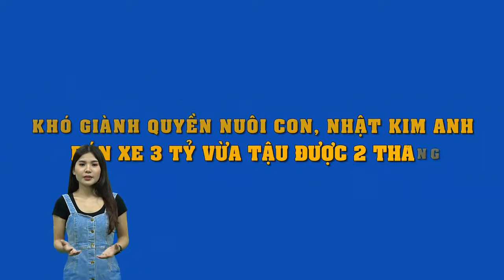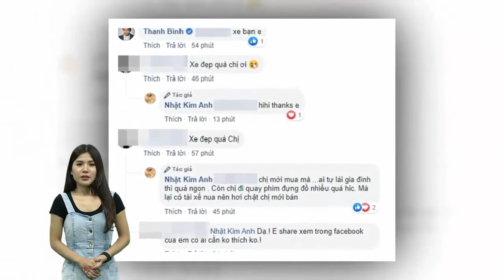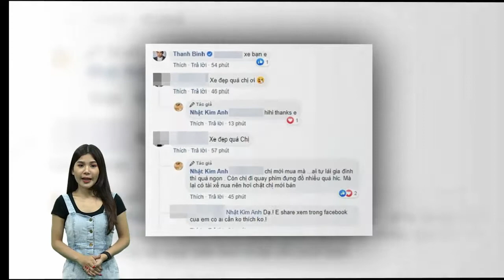Nhật Kim Anh bán xe 3 tỷ vừa tậu được 2 tháng vi ồn ào khó khăn giành quyền nuôi con ?